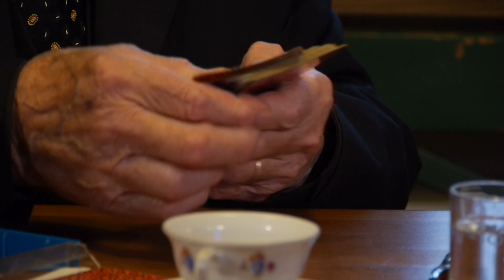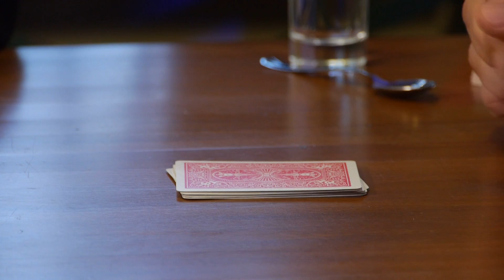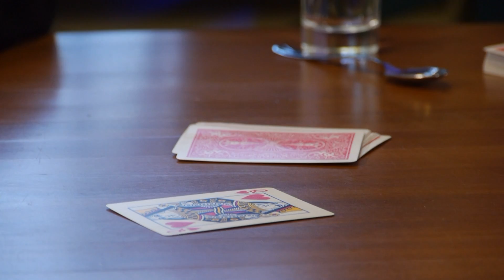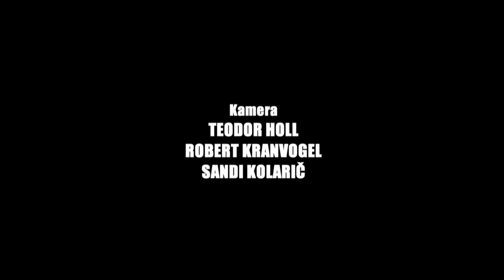Šesti čut - Sam Sebastian | TV Maribor 5.9.2014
Tokrat čarodeja Sama Sebastiana pot pelje v Prekmurje, kjer obišče legendarna Vlada in Milana Kreslina. Vladov oče ima prenekatero zgodbo, navdušen je tudi nad čaranjem Sama Sebastiana. V tej epizodi Sam Sebastian na ulici navduši tudi mariborskega župana Andreja Fištravca. Neverjetni Sharlatanus Maximus pa bo imel težave s čaranjem golobice.

Poleg tega v Salonu uporabnih umetnosti v Mariboru gosti dramskega in filmskega igralca Gorazda Žilavca, ki je izzvan k igri na srečo, v kateri mora zastaviti svoj denar. Ali ga bo dobil nazaj?

V produkciji Televizije Maribor bo v letu 2014 nastalo 20 razburljivih televizijskih magičnih mini spektaklov, v katerih bo osupljivo spretni Sam Sebastian izvajal vrhunske čarovnije. V oddajah, ki bodo dolge 20 minut, bo gostil znane Slovence, ki se bodo pripravljeni prepuščati čaru magičnega in se pri tem iz srca nasmejati.